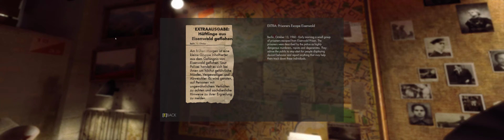[Wolfenstein The New Order] Chapter 5 - A New Home (Part 2/2) [Fergus]